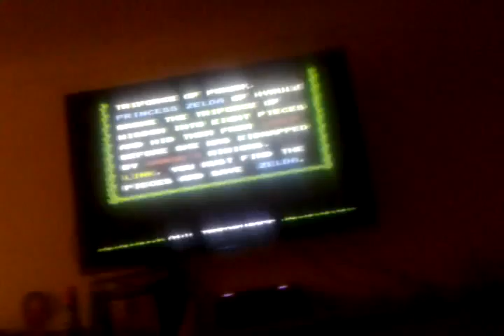Legend Of Zelda-Gameplay part 1:intro